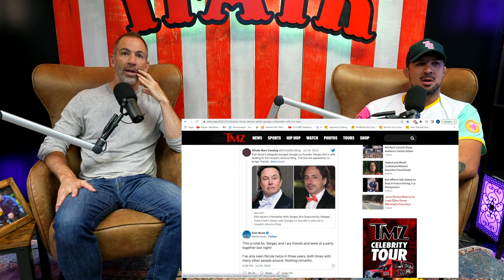TFATK On Elon Musk's Controversies